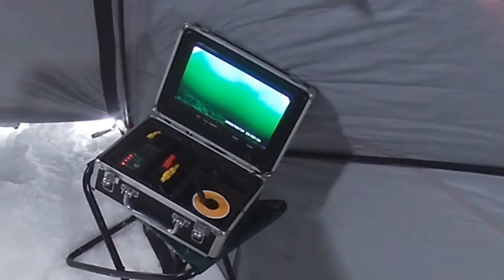Fishing & Overnight Camping On Lake Simcoe || Trip Almost Ruined 😱||Vlog #9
Join me and Kira as we decide to camp overnight on Lake Simcoe!
And find out how I almost ruined the trip on the first day.